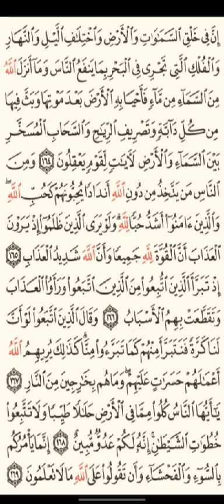J23-Ramadan : Récitation du Saint Coran par Mouhamed Ben Mouhamed Sakho (Sourate Al Baqara/Suite)